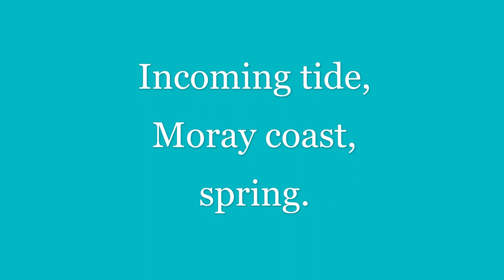Moray Beach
A hint of the ambience of a seldom-visited cove on a rocky section of Scotland's Moray Firth. The tide is incoming, the air is salty and fresh!